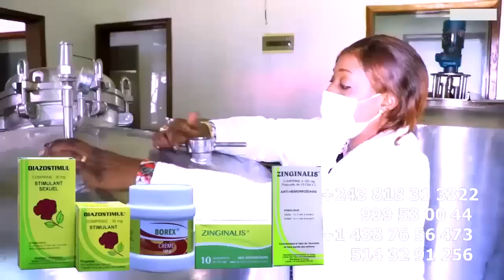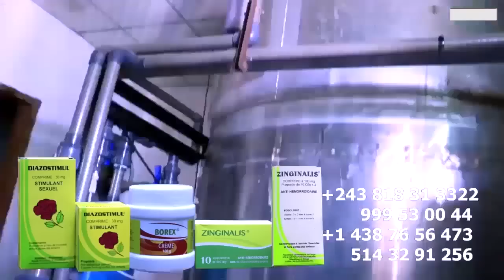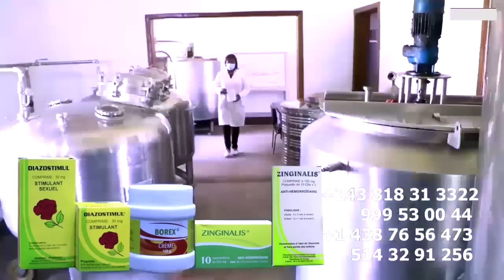Ma MBILIA BEL Très Déçus Na Ba Propos Ya FALLY AMBASSY Nioso Bozo Sala Eza Continuité Ya TABU LEY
Ma MBILIA BEL Très Déçus Na Ba Propos Ya FALLY AMBASSY Nioso Bozo Sala Eza Continuité Ya TABU LEY @fallyipupa @koffiOlomide01 @ferregolatvofficiel6883